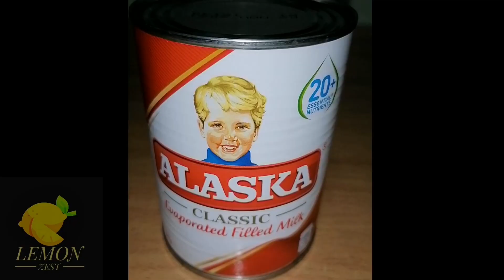HALO-HALO|DESSERT|MERIENDA|SHAVE ICE|LEMONZEST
HALO-HALO
Merienda
DESSERT
shave ice
LEMONZEST